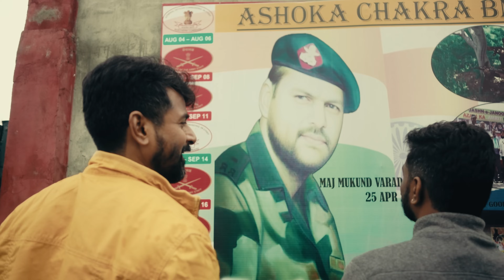Evolution of AMARAN | EP 1 | Kamal Haasan | Sivakarthikeyan | SaiPallavi | Rajkumar | Mahendran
Watch Evolution of AMARAN Episode 1 Only On @TurmericMedia

Starring: Sivakarthikeyan, Sai Pallavi
Written & Directed by: Rajkumar Periasamy
Banner: Raajkamal Films International & Sony Pictures International Productions
Produced by : Kamal Haasan, Sony Pictures International Productions, R. Mahendran
Co- Produced by: Vakil Khan (God Bless Entertainment)

Cinematographer: CH Sai
Action Director: Anbariv, Stefan Richter
Editor: R. Kalaivannan
Dance Choreography: Sherif
Production Design: Rajeevan
Costume designers: Amritha Ram, Sameera Saneesh, V. Sai
Make Up : Altaf Assu Mammoo, U K Sasikumar
Dialogue Writer: Rajkumar Periasamy
Stills: D.Narendran
Publicity Designer: Gopi Prasannaa
PRO: Diamond Babu & Sathish Kumar, Vamsi Shekar Subtitles - Rekhs
Sound Designer: Sync Cinema
Sound Mixer : Kannan Ganpat
VFX: Spectre Post
DI: Pixel Light Studio
Production Controller: M. Senthel
Associate Director: Naveen Senthilnathan
Digital Marketing : Magizh Mandram
Executive Producer: S. Disney